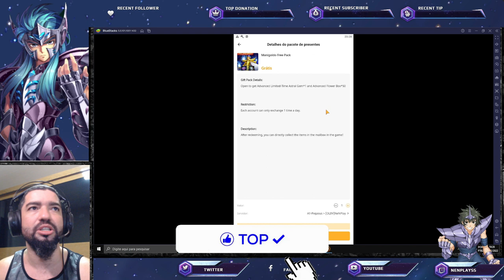All In Manigold. Ganhe 07 Gemas e 350 Flores e Cade o Veronica. Os Apitos? - Saint Seiya Awakening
Confira summons Manigold de Câncer com bate papo.